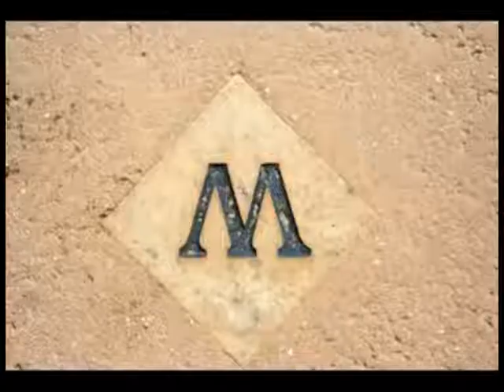Dj Michel Mike - Vacaciones en Chile (trance rave mix)